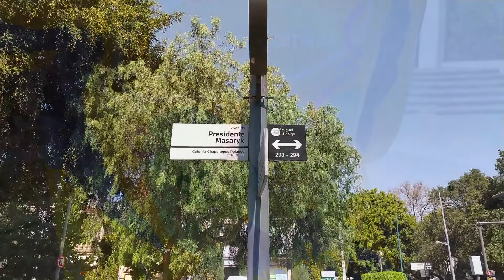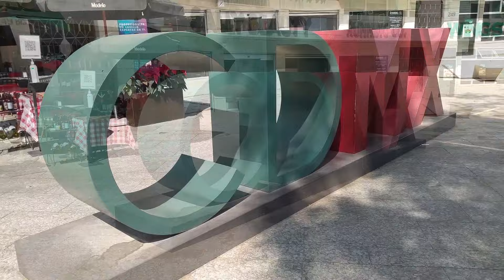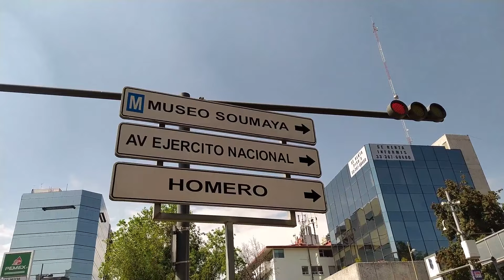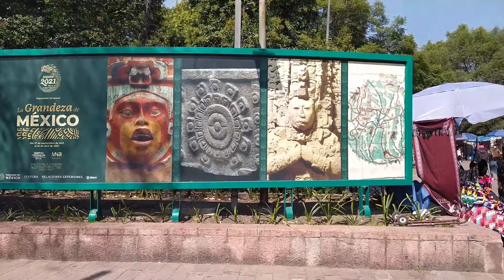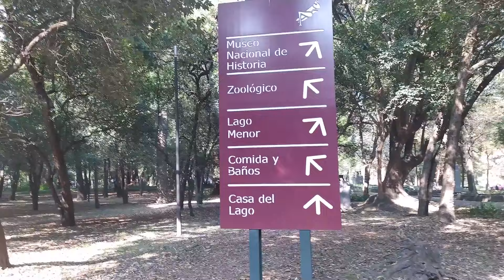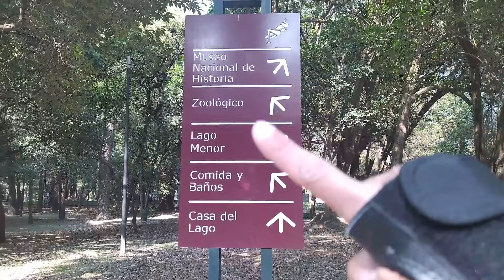Descubriendo CIUDAD DE MÉXICO EN PATINES (Con caída incluída) | CDMX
En esta oportunidad les muestro a la Ciudad De México CDMX de la forma que más me gusta hacerlo, en patines en línea. Si no lo han hecho los invito a conocer las ciudades de esa forma, se la van a pasar brutal.

¿Ya vieron en qué minuto me qué caí?😂  Dime en los comentarios.

Ciudad de México, CDMX, México,